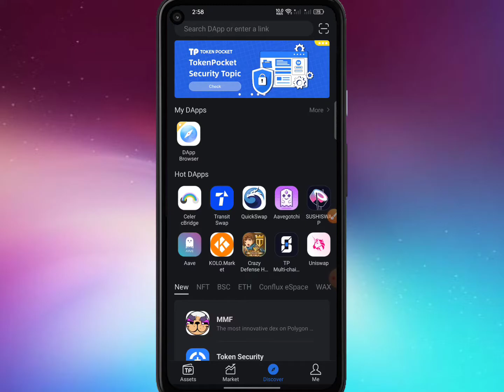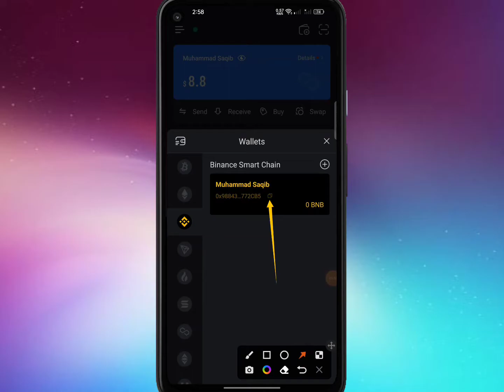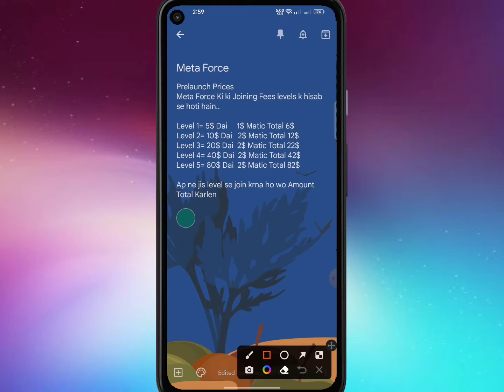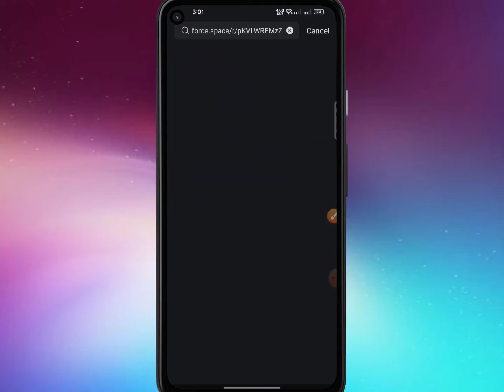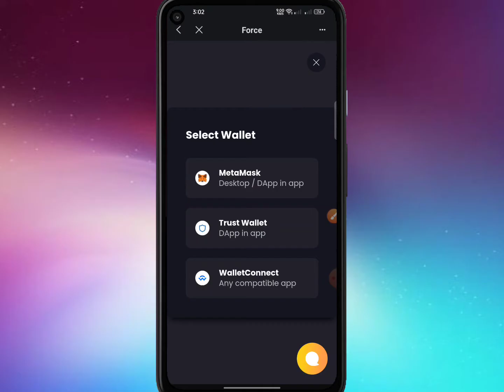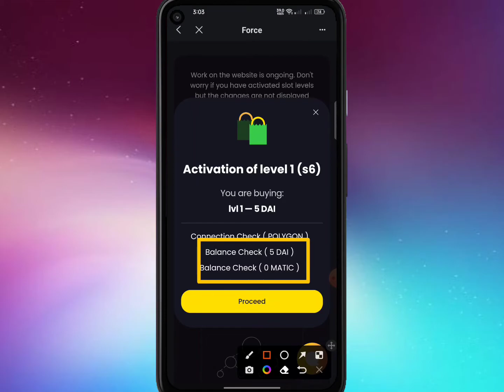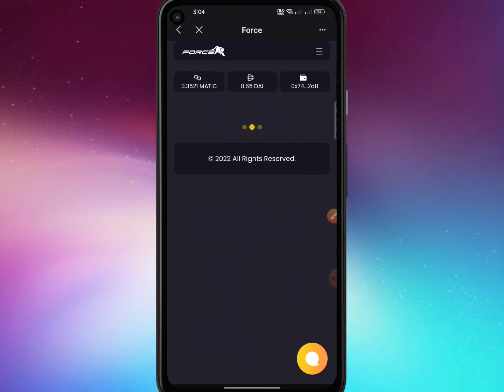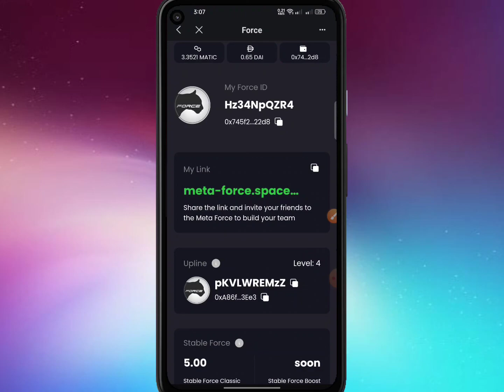How to join meta force || What is meta force || 100% Real Platform || Lifetime Platform || Must Join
Joining Link